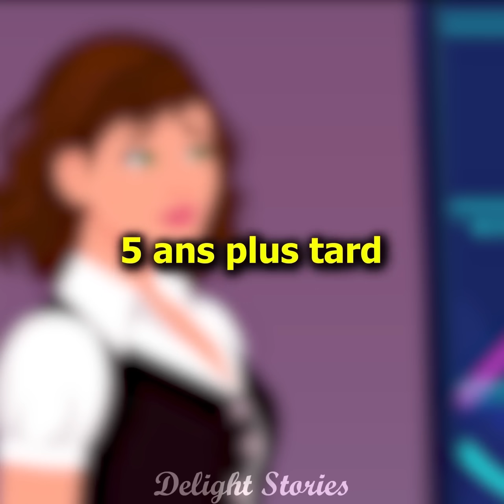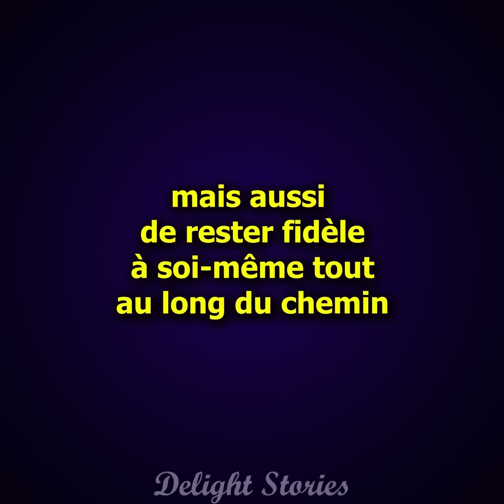Tu seras mon TROPHÉE